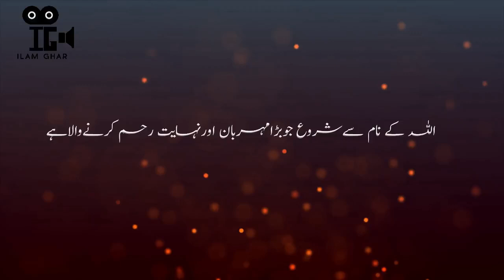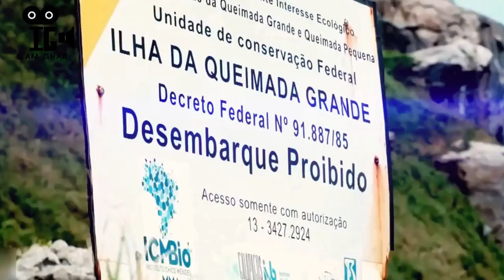The Deadliest Snake Island on Earth Documentary in Urdu/ Hindi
In this video we are telling you about the Deadliest Snake Island on Earth the original name of this island is Ilha de Queimada Grande, but better known as ‘Snake Island,’ is a tiny pocket of land off the coast of Brazil. Home to 4000 Golden Lance-head Vipers, one of the deadliest snakes in the world, the island is considered the most dangerous acreage on the planet. Humans are banned from visiting unless given special clearance.